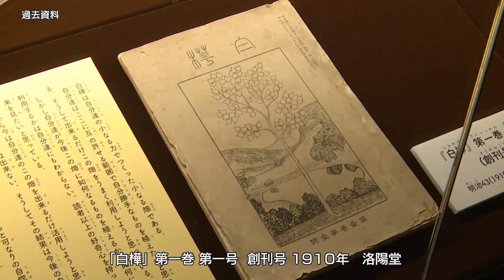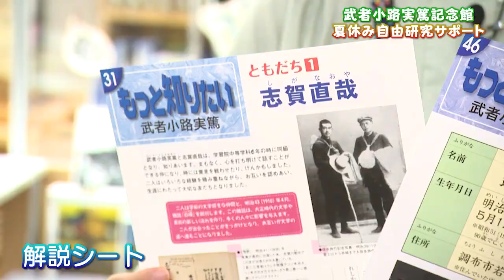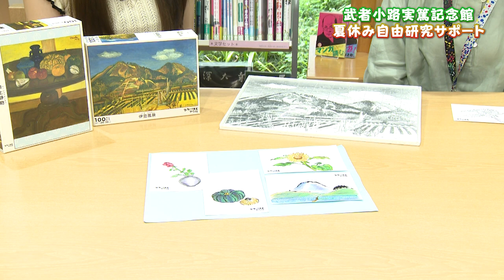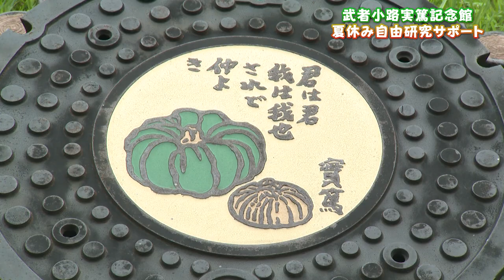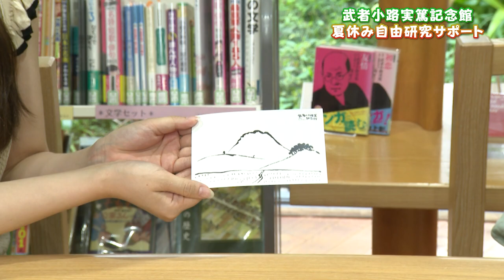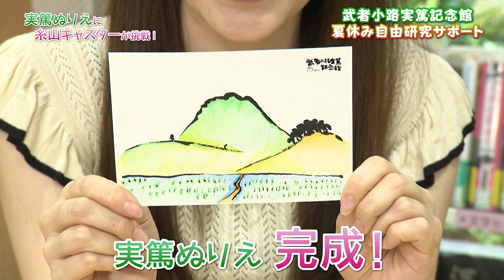武者小路実篤記念館 夏休み自由研究サポート(2024年8月5日号)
今回は、武者小路実篤記念館から「夏休み自由研究サポート」についてご紹介します。
調布市武者小路実篤記念館